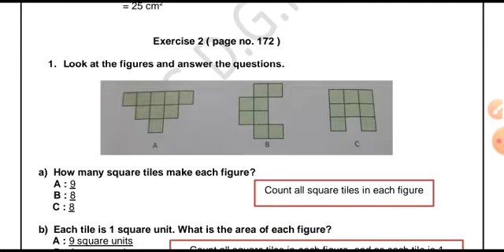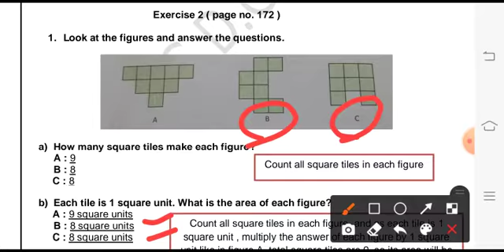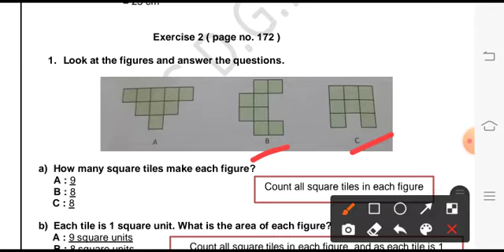Grade 4 maths 09 11 21 perimeter & area ex 2